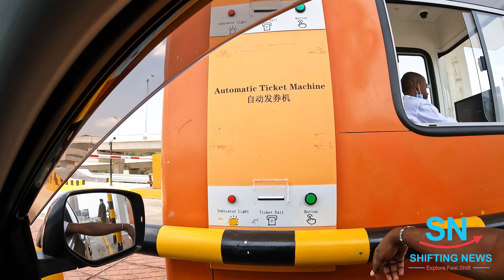Is Nairobi Expressway Expensive? Haile Selassie To Mlolongo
From your perspective, is Nairobi Expressway expensive? Nairobi Expressway is one of the most expensive routes to travel, but this route has an affordable alternative which can be used by those who are looking for a less costly option. It is important to know which route is best for your budget when planning your travels. Enjoy the video as we drive from Haile Selassie to Mlolongo exit.